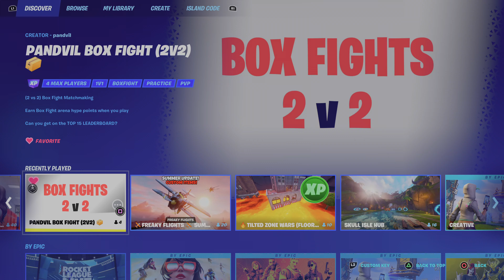Fortnite Longplay [WARNING LAG]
Enjoy i know im trash at Fortnite